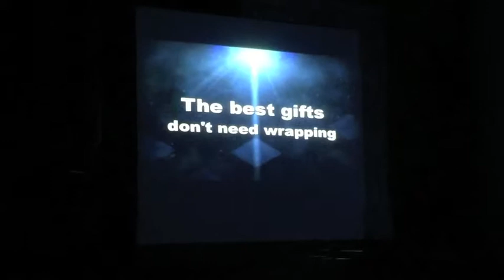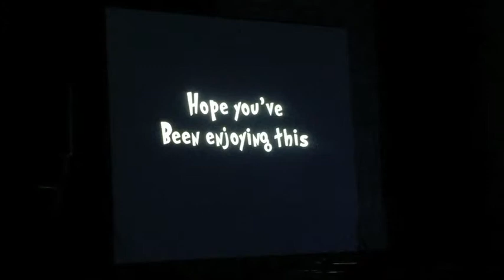BLACK FRIDAY, PRESENTS, and FEELING VALUED - "Rumble All The Way" (Chill 11 Night 9)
With two shopping trolleys, a bunch of Santa suits, some everyday household items (some wrapped, some not), and a bunch of Christmas presents, we present the message that:

"YOU ARE MORE VALUABLE THAN ANY GIFT YOU CAN GIVE"

...while having a manic night (cos We Are Chill)

to comment on this video, ask questions or get/share youth work resources (or to know what all those gifts are) :)